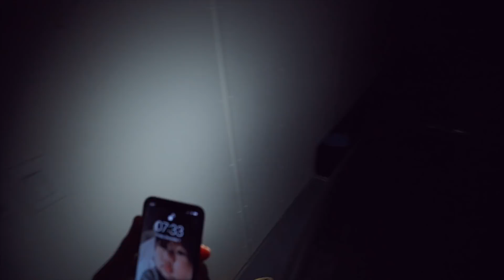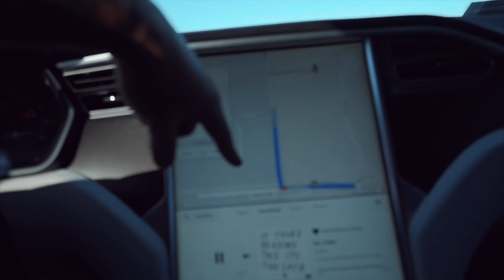BROKE THE DRIFT CAR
Twin Turbo 300zx Drifting! @kylengarcia. We had an amazing time. I can't wait to get back in the driver seat!

! ► FAN MAIL ► !
Michael Primal Driven
1100 S Grove Ave
Suite E-2

►Gaming Channel!